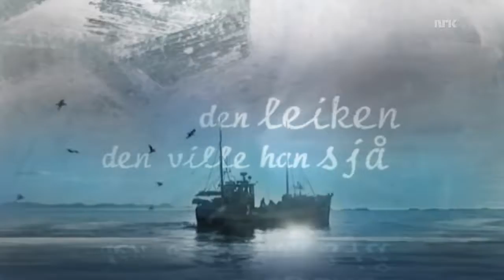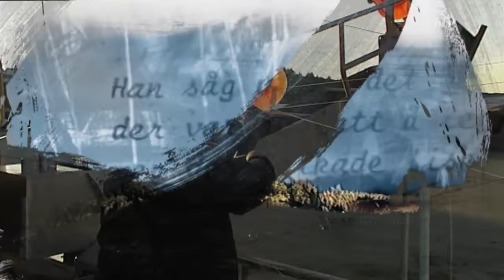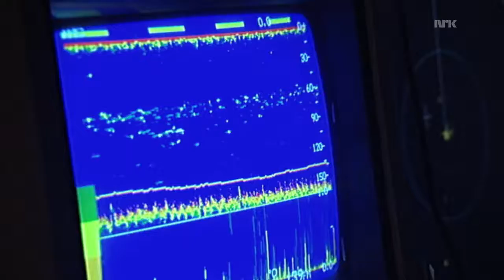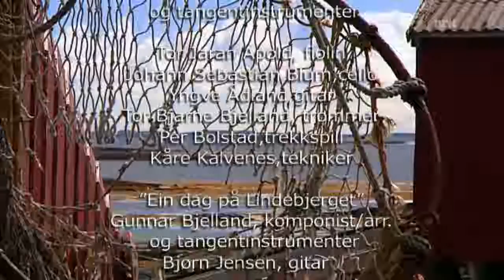Ferskvannsfiskerne Den leiken den ville han sjå Kystfiskerne